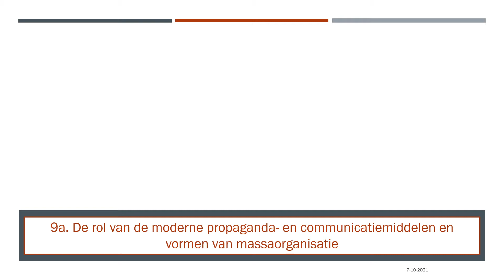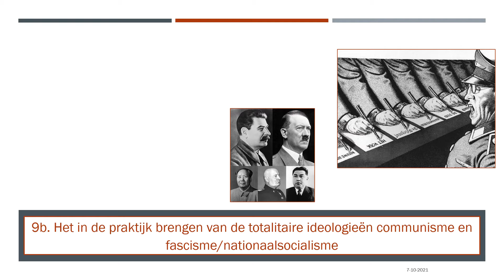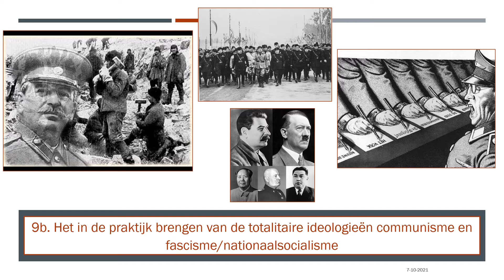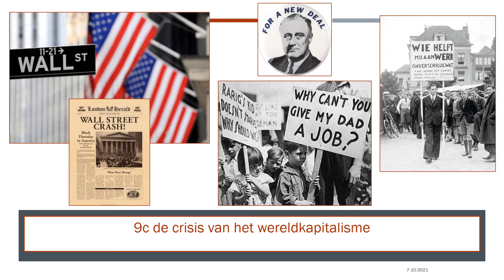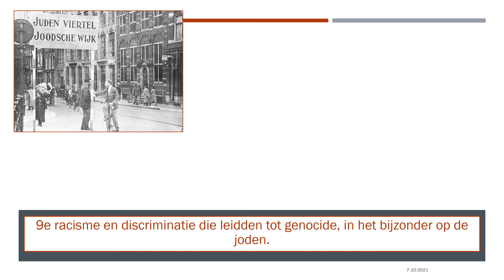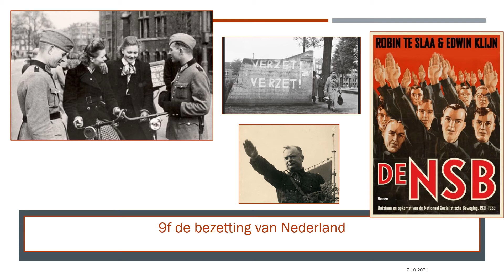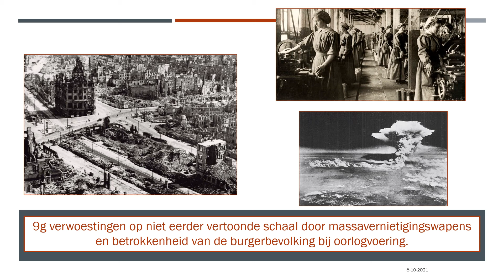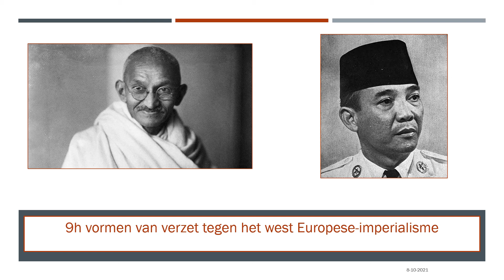Kenmerkende aspecten hoofdstuk 9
In deze video loop ik de belangrijke onderwerpen van de kenmerkende aspecten per tijdvak kort bij langs.